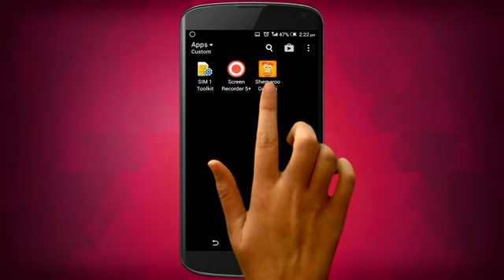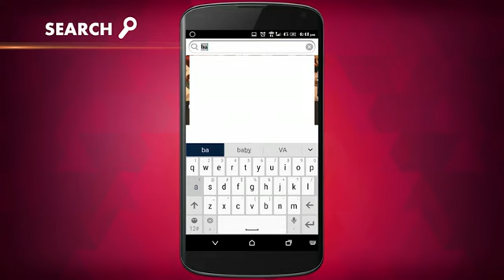Watch Free Gujarati Plays, Movies & Songs – Download “Shemaroo Gujarati App" now !!